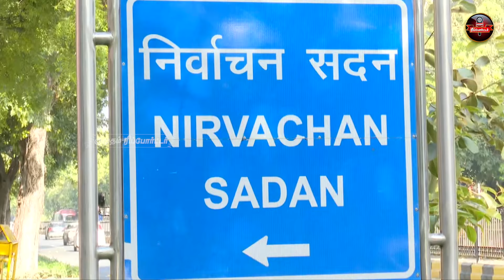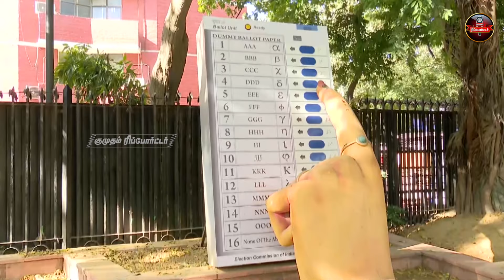தேர்தல் நடத்தை விதிமுறைகள் அமல்..!எதை செய்யலாம்..? எதை செய்யக்கூடாது..? - Loksabha Elections 2024